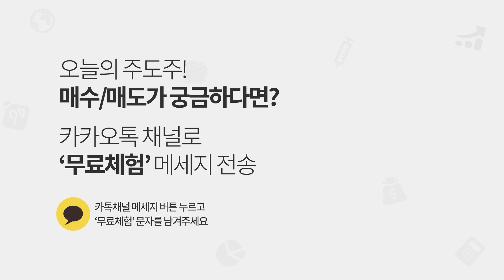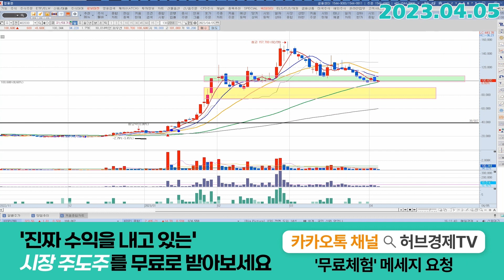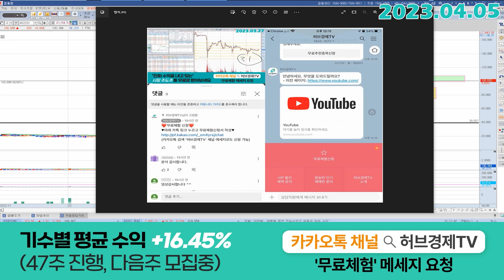코난테크놀로지 (402030) - 종목에는 성격이라는 게 있습니다.